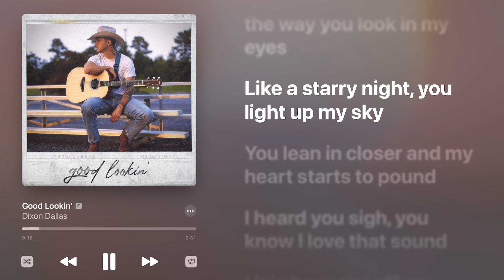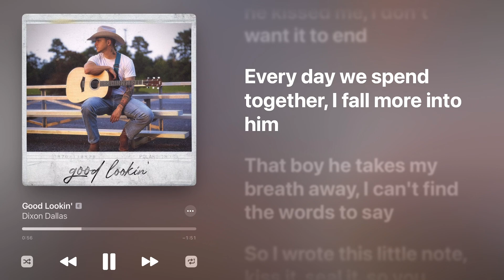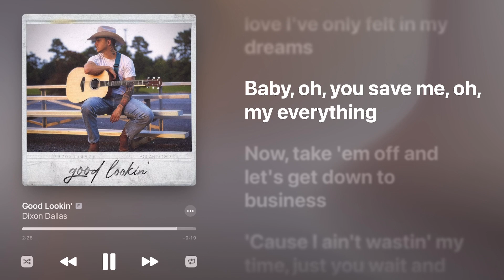Dixon Dallas - Good Lookin' (Karaoke Instrumental)